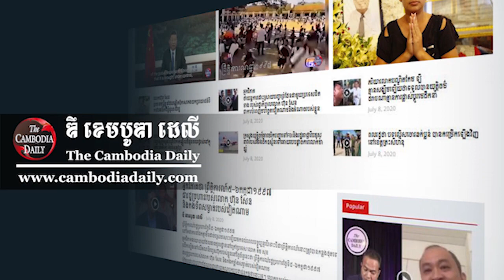ក្រសួងទេសចរណ៍អះអាងថាថ្ងៃសម្រាកដំបូង មានទេសចរចេញដើរកម្សាន្តជាង២៣ ម៉ឺននាក់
ក្រសួងទេសចរណ៍បានអះអាងថា កាលពីថ្ងៃទី១៧ ខែសីហាម្សិលមិញ ដែលជាថ្ងៃដំបូងនៃការឈប់សម្រាកសងនោះ គឺមានភ្ញៀវទេសចរ និង ពលរដ្ឋចេញដើរកម្សាន្តចំនួនជាង ២៣ម៉ឺននាក់។